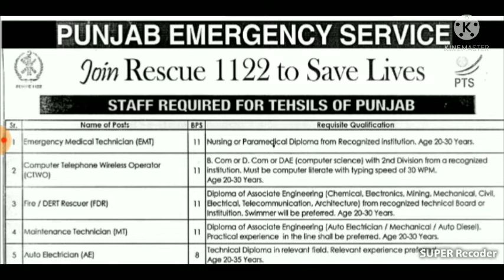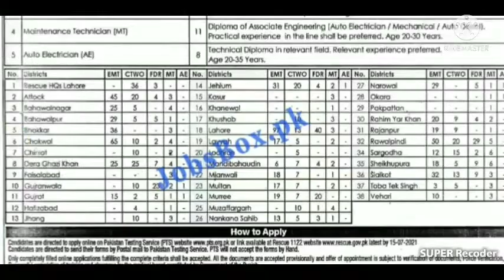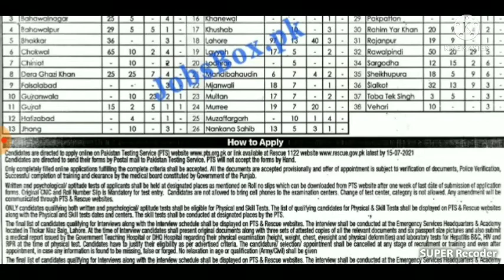Rescue 1122 jobs 2021 | Rescue 1122 new jobs 2021 | Punjab emergency service Rescue 1122 jobs 2021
Rescue 1122 jobs 2021,Rescue 1122 new jobs 2021, Punjab emergency service Rescue 1122 jobs 2021,Rescue 1122 new jobs in Punjab,july new jobs 2021,Punjab Emergancy new jobs 2021,